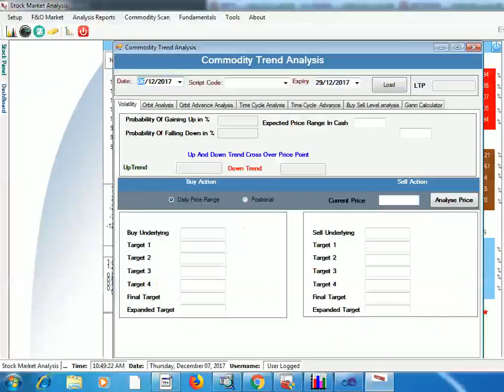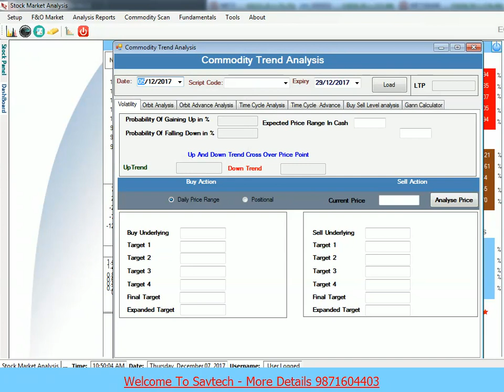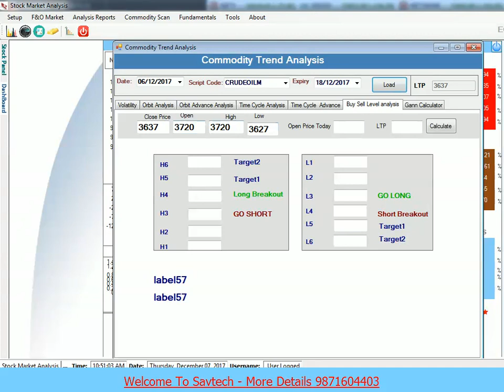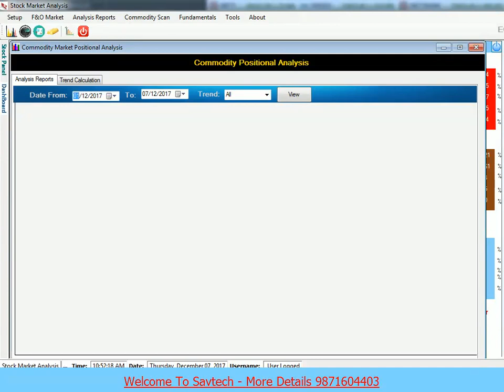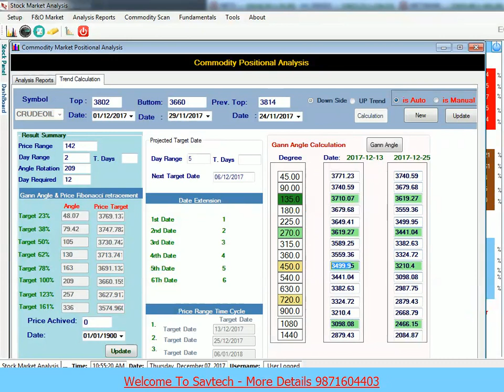Gann Time Cycle Anlaysis for Crude Oil by Omprakash 07Dec 2017